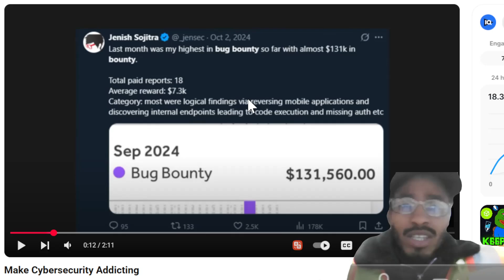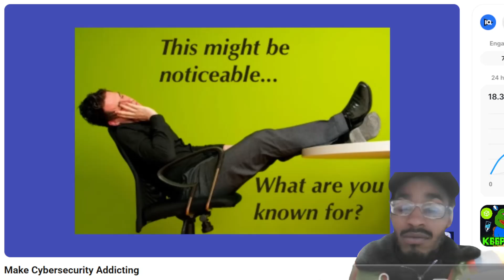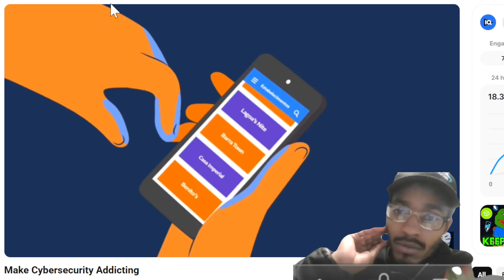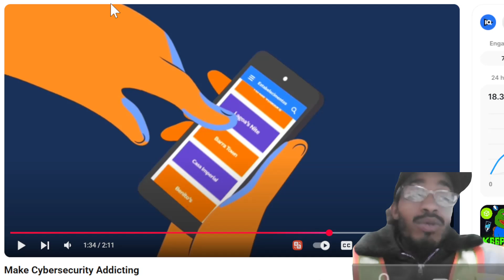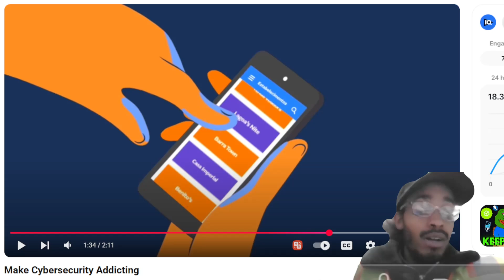How To Make Cybersecurity Addicting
Make Cybersecurity Addicting!

Want to make cybersecurity addictive? Whether you're into ethical hacking, penetration testing, or just starting out, this video will show you how to turn cybersecurity into a skill you can’t stop mastering. We'll cover how to gamify learning, track your progress, and define your wins so you stay motivated just like a real hacker.

Learn ethical hacking and penetration testing techniques
Gamify cybersecurity with real challenges and competitions
Define your wins and build a rewarding learning process
Stay ahead of hackers with engaging security strategies

Cybersecurity isn’t just about defense - it’s about strategy, persistence, and leveling up your skills. Make it fun, make it competitive, and make it part of your daily life!